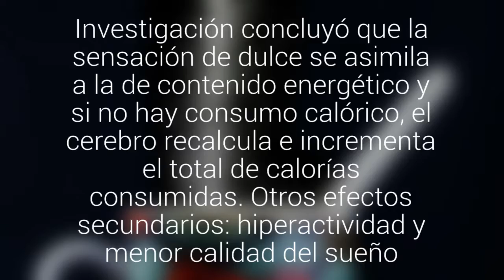Los edulcorantes artificiales aumentan el apetito, dice un estudio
Investigación concluyó que la sensación de dulce se asimila a la de contenido energético y si no hay consumo calórico, el cerebro recalcula e incrementa el total de calorías consumidas. Otros efectos secundarios: hiperactividad y menor calidad del sueño.